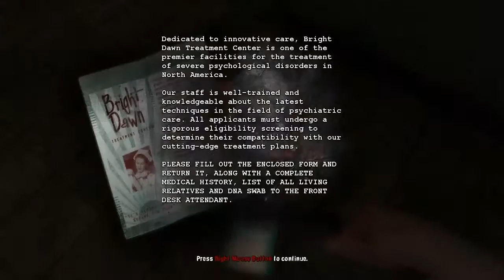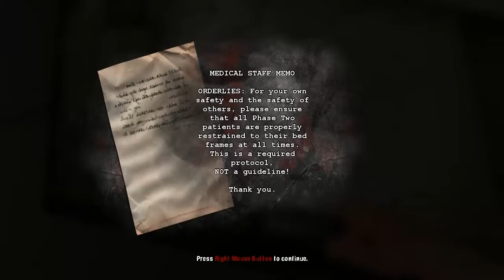Dementium 2: And I Only Have a Shank - ep2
dont worry guys,.. we got out of the jail cells